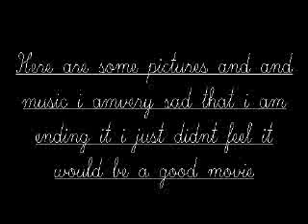*The Wild Mustang*To Freedom*Breyer Horse Film*Canceled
sorry i just couldnt do it anymore